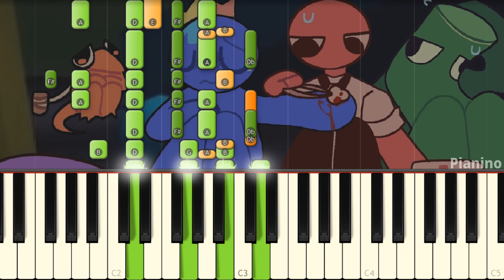Feeding orange! (rainbow friends animation)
This is Little Elcho's animation song played on piano!